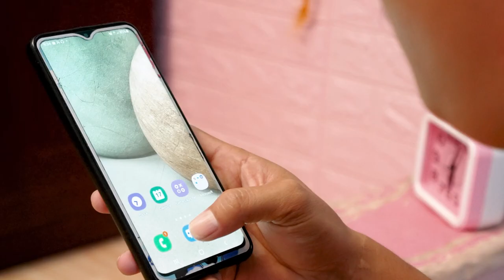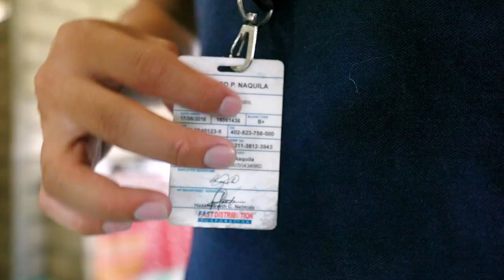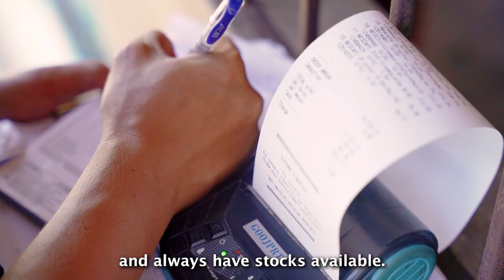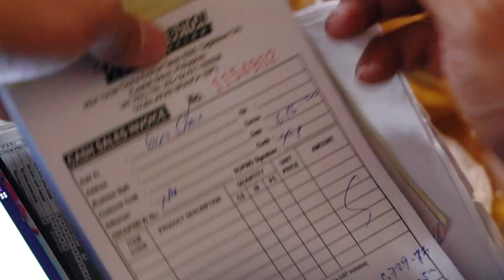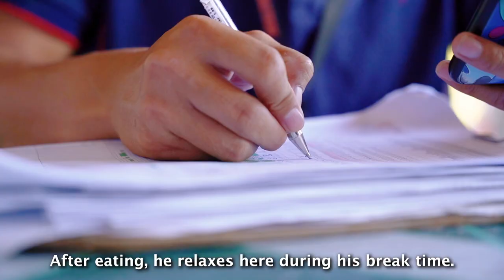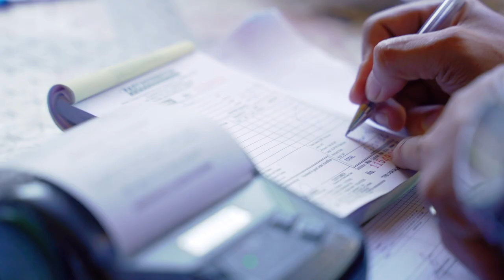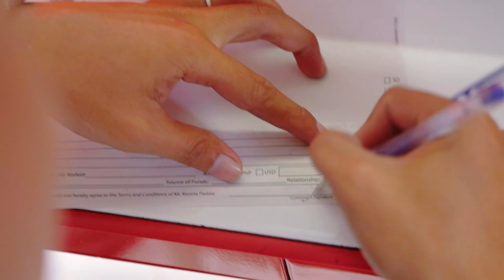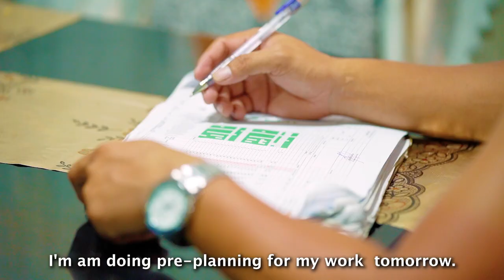FAST Day in a Life E01 — FAST Distribution Van Salesman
Ever wondered what it's like to be a FAST Van Salesman?

Welcome to FAST Day in a Life! We'll take you along into the lives of real-life members of our team. For our pilot episode, meet Meeward, one of our longest-serving van salesmen of our FAST Distribution Group. He'll give you a glimpse into the life of being a FAST employee behind the wheel - from the start of his day to finish!